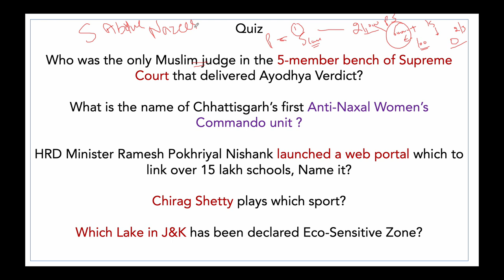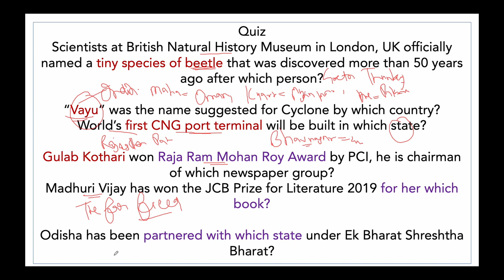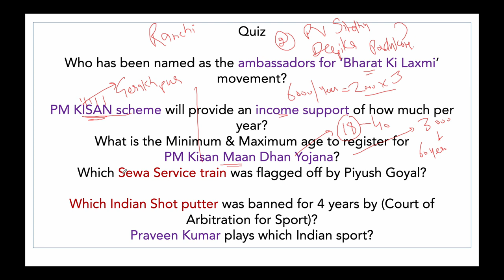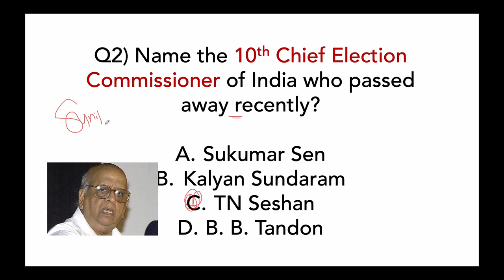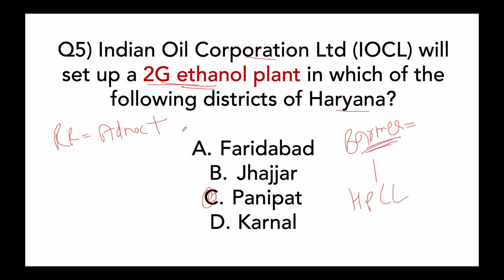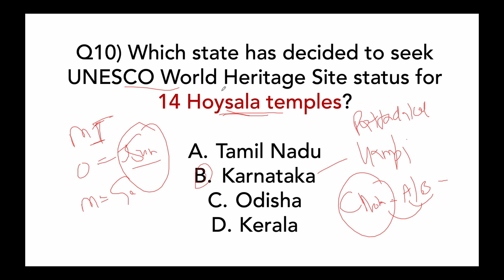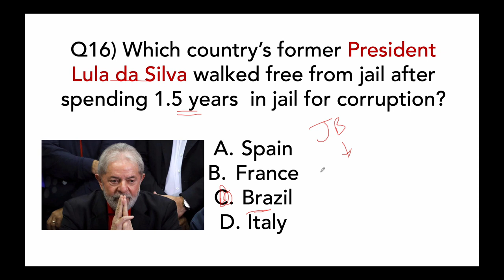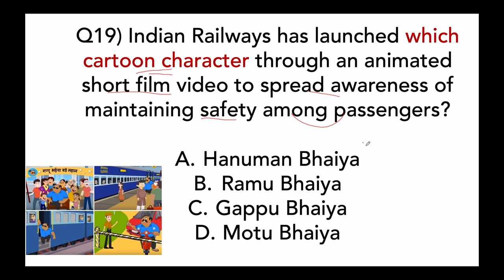12 November Current Affairs 2019 in English by Dr Gaurav Garg